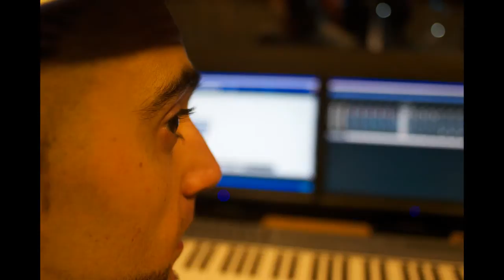Mf De Deense Dog ft. PSL Persoonlijk - It Iz What It Izz (prod. by p.APE)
mf-deensedog.hyves.nl
psl-persoonlijk.hyves.nl
vanieder1.nl
vanieder1design.nl